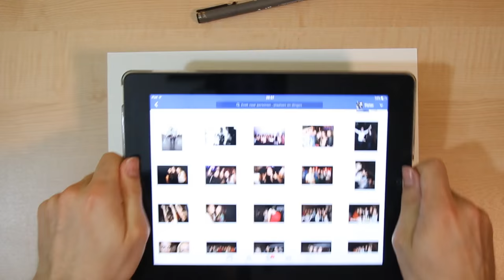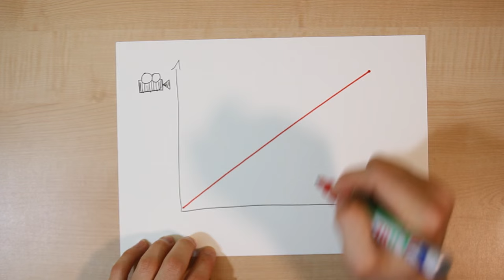The Art of Photobombing - Behind the Scenes - My RØDE Reel 2016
This is the story behind our latest short film 'The Art of Photobombing'.

Written by:
Pieter Rabijns & Maxime Vangompel

Directed, shot & edited by:
Pieter Rabijns

Starring:
Maxime Vangompel as Susan Poil

Produced by:
Marthe Hanegreefs, Sophie Kwanten, Pieter Rabijns & Maxime Vangompel

Special thanks to:
Boekarest Leuven
Duplex Leuven
All of our extras

Behind the scenes:

Shot by:
Marthe Hanegreefs, Pieter Rabijns & Mathijs Schuurmans

Edited by:
Pieter Rabijns